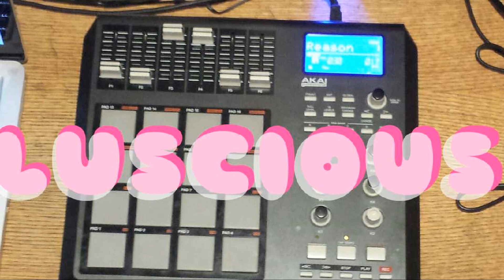Flying Lotus TRIBUTE Type Beat using Reason "Luscious" prod. YETI GOLD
This is an old beat but it holds a special place in my heart so it stays up.

"Dinosaur clap" is the genre you're looking for